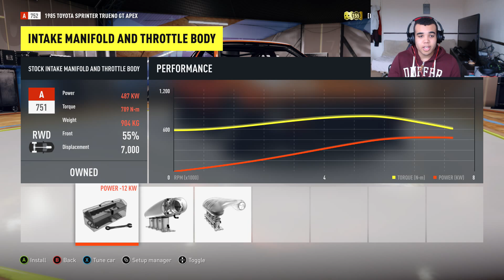Forza Horzon 2 - Szkola Driftu #2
W tej serji bedziemy budowac wspaniale auta do Driftowania i nie tylko :)
ODWIEDZ MNIE TUTAJ